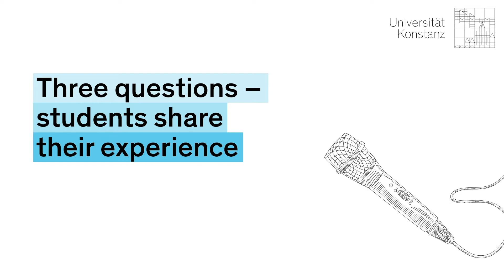Three questions to Anastasia, M.Sc. Computer and Information Science